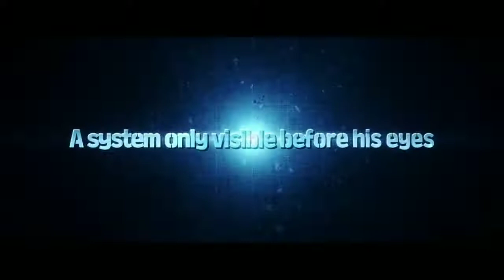AMV Solo Leveling Terbaru Anime Edit X Slowmo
Preset Day